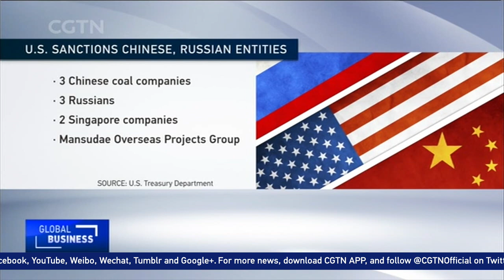US Treasury sanctions Chinese and Russian entities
The US is cracking down on companies and people that Washington says are supporting the nuclear ambitions of the Democratic People's Republic of Korea (DPRK). The Treasury Department has slapped sanctions on more than a dozen Chinese and Russian companies. The Justice Department is seeking millions of dollars from businesses that allegedly laundered money for Pyongyang.